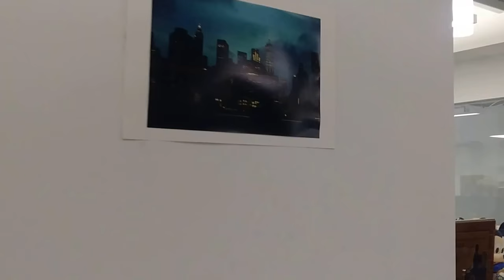Photography exhibition at Spanish American Institute-2nd part.